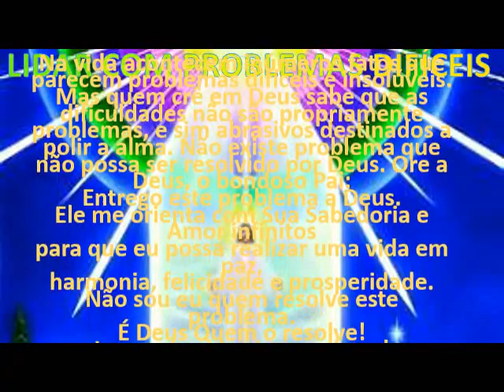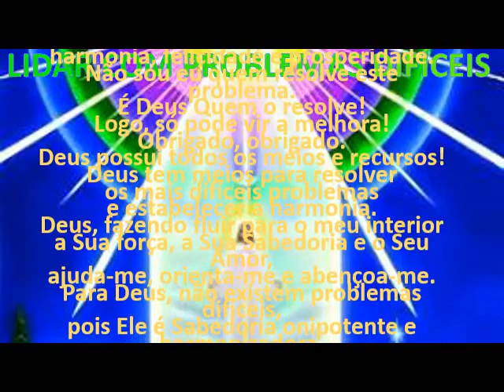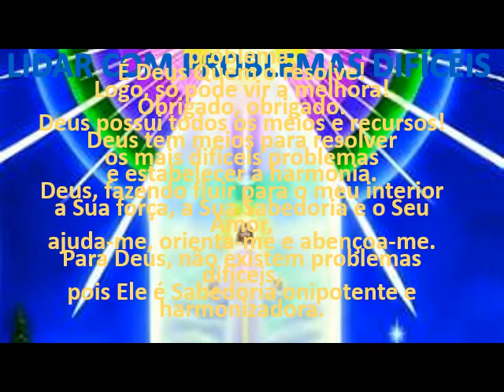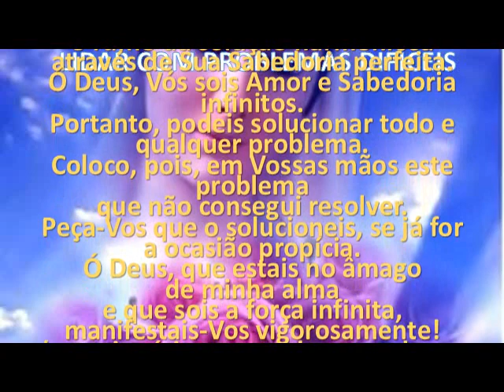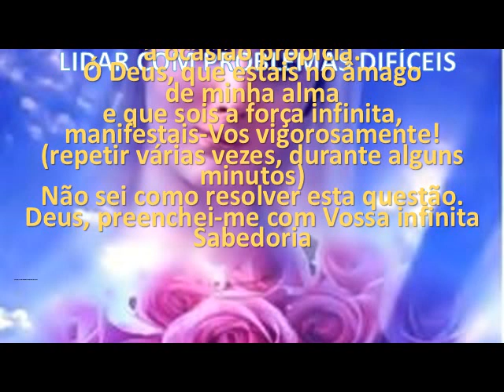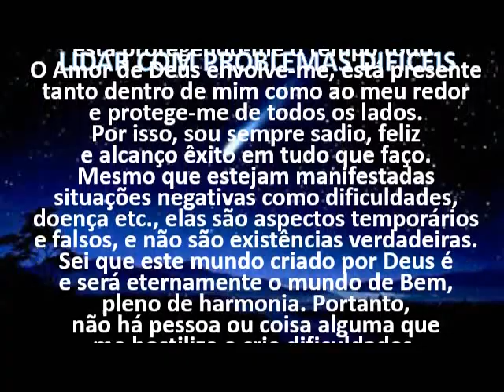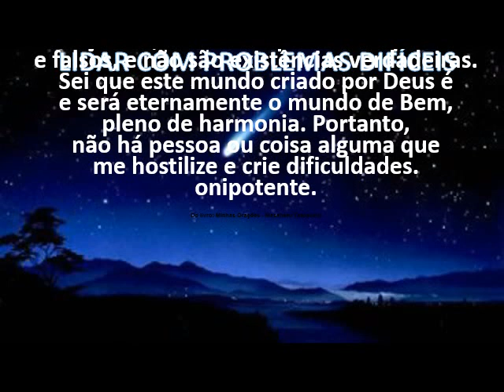PROBLEMAS DIFÍCEIS COMO RESOLVER theraio7 todos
PROBLEMAS DIFÍCEIS COMO RESOLVER  theraio7